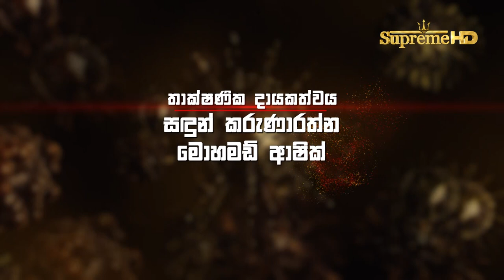How To Avoid Covid | Dr. Tharindu Fernando | Iridologist/Integrated Health Practitioner | 19.09.2021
Dr Tharindu Fernando ( Iridologist / Integrated Health Practitioner ) is the President of Sri Lanka Iridology Association, Chairman & CEO at Lanka Health Care Hospital & Academy and at Healthy Eyes, Sri Lanka.  Join him in learning the available preventative measures to follow to avoid Covid- 19.